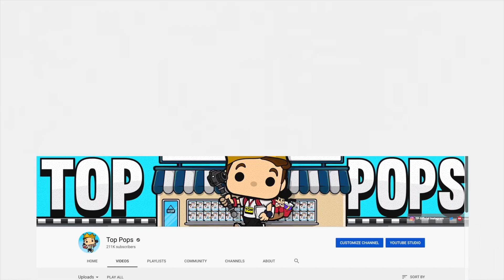Reacting to People's Funko Pop Collections 3!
Today we are reacting to your Funko Pop collections! Thank you to everyone who sent in collection photos!